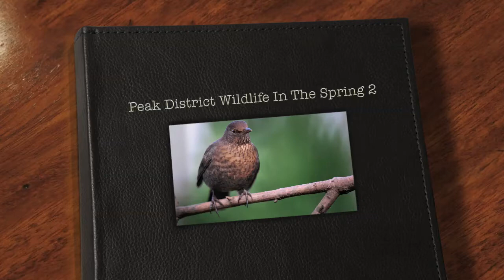Peak District Wildlife In The Spring 2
presents - Wildlife in the Peak District National Park in High Definition - the second installment

launches today its second in a series of wildlife videos aimed at showing the area to be one of the UKs top destinations for lovers of wildlife and the great outdoors. The video includes shots of rural locations in and around the Peak District National Park in Derbyshire.  Peak District Onlines new sections show many more videos and montages of the favourite places within the peak district.